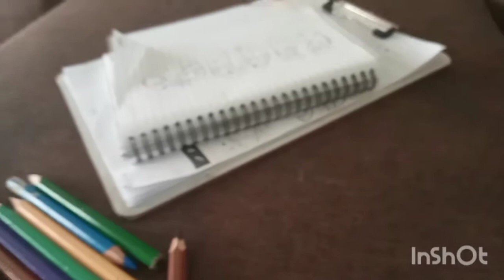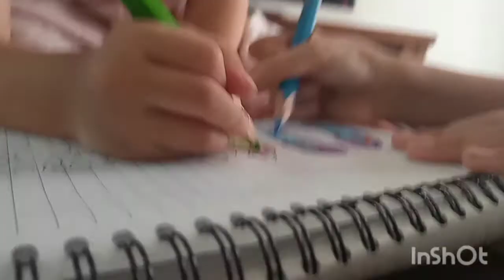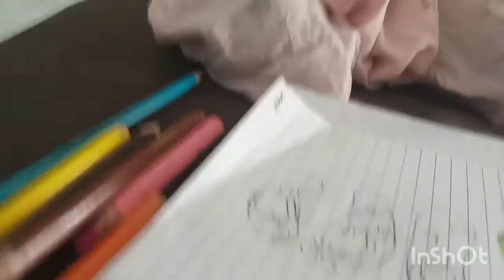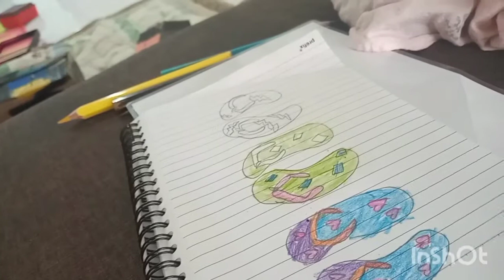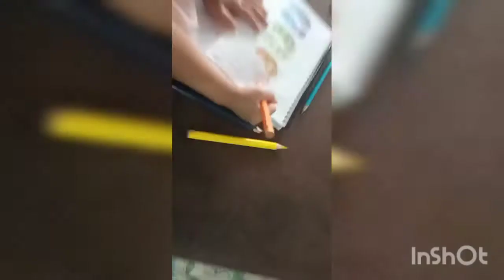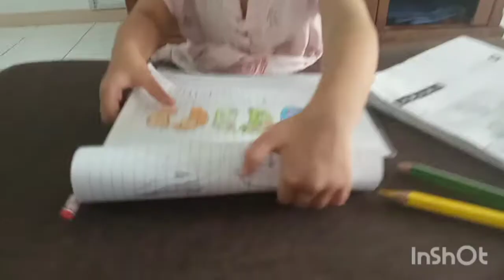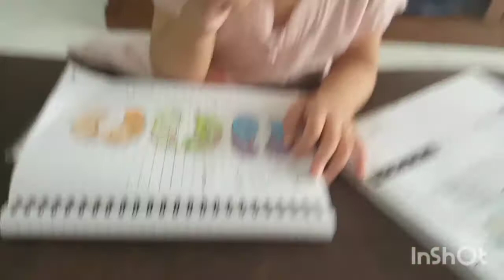VLog#20 - Amazing Stabilo Jumbo Colour Pencils For Little Hands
This amazing Stabilo Jumbo Colour Pencils is really greatly useful for little hands of toddlers/babies alike.  It is made that "jumbo"-like size to occupy them small size hands.

You can see the big difference when compared to the usual pencil colours (normal-pencil-size).